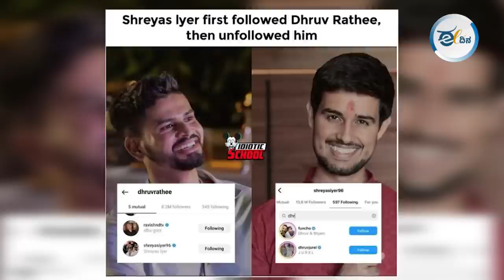ಟಿ20 ವಿಶ್ವಕಪ್‌ನಲ್ಲಿ ಶ್ರೇಯಸ್ ಕೈಬಿಡಲು ಮೋದಿ ಕಾರಣವೇ?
ಭಾರತ ತಂಡದ ಶ್ರೇಷ್ಠ ಬ್ಯಾಟರ್ ಶ್ರೇಯಸ್ ಅಯ್ಯರ್ ಅವರನ್ನು ಜೂನ್ ತಿಂಗಳಿನಲ್ಲಿ ನಡೆಯಲಿರುವ 'ಟಿ20 ವಿಶ್ವಕಪ್'ನಲ್ಲಿ ಭಾರತೀಯ ತಂಡದಿಂದ ಬಿಸಿಸಿಐ ಹೊರಗಿಟ್ಟಿದೆ. ಮಾತ್ರವಲ್ಲದೆ, ಶ್ರೇಯಸ್ ಜೊತೆಗೆ ಬಿಸಿಸಿಐ ಒಪ್ಪಂದವನ್ನೇ ರದ್ದುಗೊಳಿಸಿದೆ. ಅಂದರೆ, ಮುಂದಿನ ದಿನಗಳಲ್ಲಿ ಶ್ರೇಯಸ್ ಭಾರತೀಯ ತಂಡಕ್ಕಾಗಿ ಆಡಿದರೆ ಮಾತ್ರ ಸಂಭಾವನೆ, ಇಲ್ಲದಿದ್ದರೆ ಏನೂ ಸಿಗುವುದಿಲ್ಲ. ಶ್ರೇಯಸ್ ಜತೆ ಬಿಸಿಸಿಐ ಒಪ್ಪಂದ ರದ್ದತಿಯ ಹಿಂದೆ ಬಿಜೆಪಿ ಅದರಲ್ಲೂ, ಬಿಸಿಸಿಐ ಅಧ್ಯಕ್ಷ, ಅಮಿತ್ ಶಾ ಪುತ್ರ ಜೈ ಶಾ ಕುತಂತ್ರವಿದೆ ಎಂಬ ಚರ್ಚೆ ಇದೀಗ ಸೋಷಿಯಲ್ ಮೀಡಿಯಾದಲ್ಲಿ ವ್ಯಾಪಕ ಚರ್ಚೆಯಾಗುತ್ತಿದೆ. ಇದಕ್ಕೆ, 2023ರ ನವೆಂಬರ್ನಲ್ಲಿ ನಡೆದ 'ಏಕದಿನ ವಿಶ್ವಕಪ್'ನ ಫೈನಲ್ ಪಂದ್ಯದ ದಿನ ನಡೆದ ಘಟನೆಯೇ ಕಾರಣವೆಂದೂ ಹೇಳಲಾಗುತ್ತಿದೆ. ಏನದು ಘಟನೆ ಈ ವಿಡಿಯೋ ನೋಡಿ.